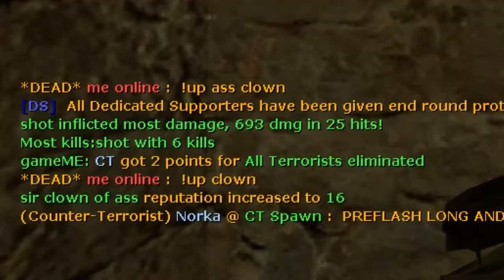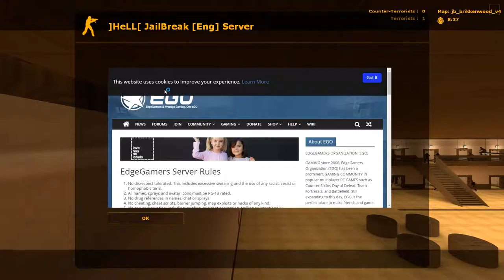The Average Counter Strike:Source Experience in 2018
Sorry about the day late upload.
I had a video but the export was messed up